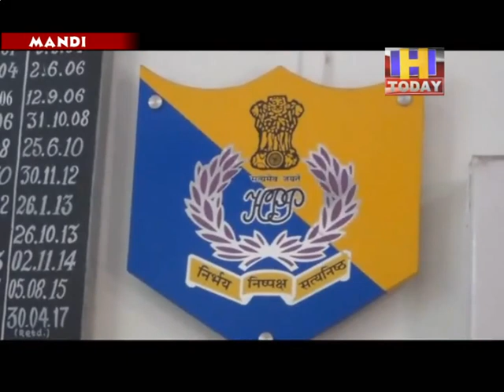21 may 06 लॉकडाउन के दौरान कुल्लू में फंसा केरल का युवक साथ ले जा रहा था चरस, पकड़ा गया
लॉक डाउन के कारण कुल्लू जिला में फंसे केरल के एक युवक को जब वापिस घर के लिए रवाना किया गया तो शायद उसने सोचा कि वह अपने साथ चरस की खेप भी ले जा पाएगा और पुलिस को इसकी भनक भी नहीं लगेगी। लेकिन युवक की यह सोच गलत निकली और उसे पुलिस ने दबोच कर सलाखों के पीछे पहुंचा दिया।